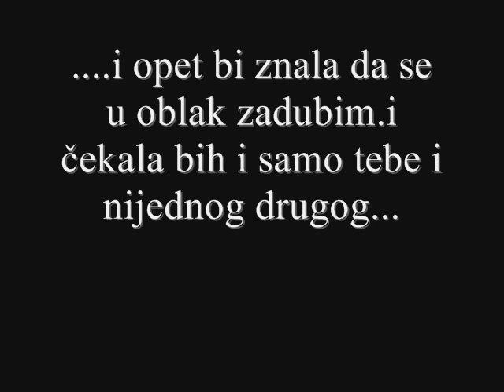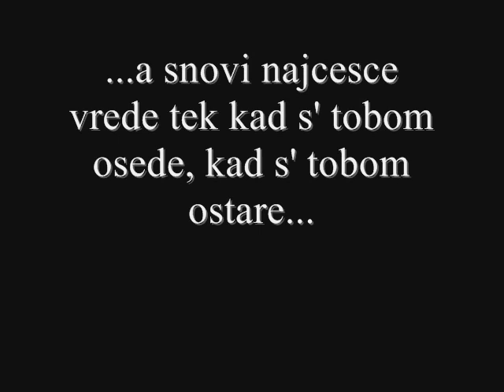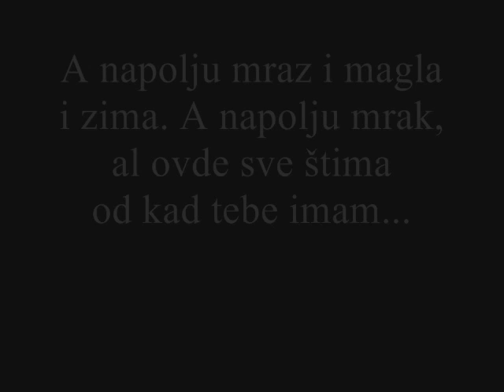Volim te ljubavi!!!